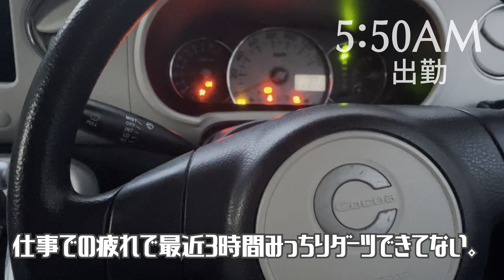全然定まらないスティール【毎日ダーツVLOG 855日目】